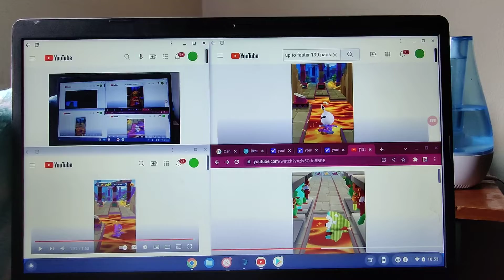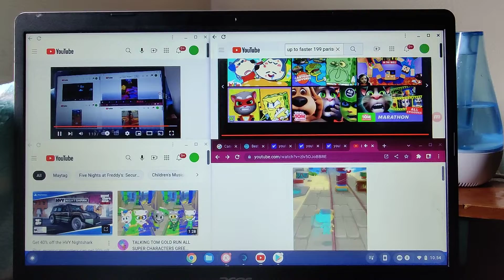Up To Faster 130parison